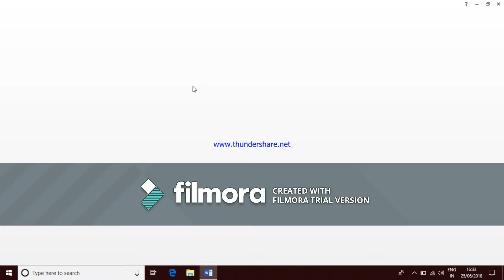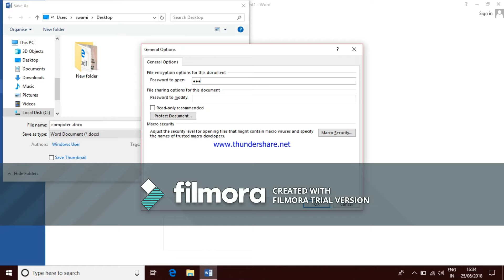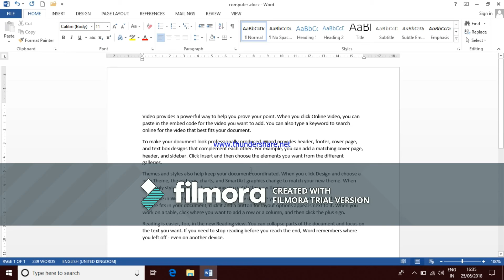Password in MsWord without Software , Ms office , password excel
Msword , excel ms powerpoint and ms word and how to make a password without software